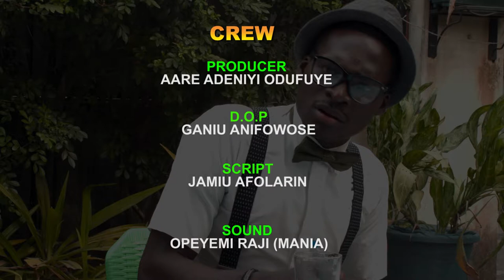Drink and Drive..... Can't Believe This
This is another video that shows the other side of drivers who drink and drive at the same time. Some get drunk before getting behind the wheels. If you notice or see any driver that is into such act, tell him is not right and if he persist report him to the authority or better still alight from his vehicle or whatever means of transport he is driving.

If you enjoy this video, please give it a giant thumb up and don't forget to subscribe if you are new because I will be dropping NEW videos on what is right to be done and what is wrong.

Join my Facebook Page @ Aare Heritage Production